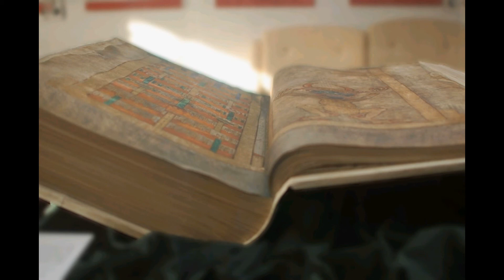LJ150418 334часть02 masterok Библия Дьявола. Скачать 470Мб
masterok Библия Дьявола. Скачать 470Мб Apr 18, 2015 16:43 Мы уже с вами изучали самую загадочную рукопись в мире, была у нас и тайна Велесовой книги и еще один кодекс : Самая странная литературная аномалия - книга Codex Seraphinianus. А теперь вот такая легенда .. Средневековье. 1230 г. В уединенной келье монастыря в Богемии (Чехии), монах, чьи ужасные прегрешения хранили в секрете, просит старших монахов сохранить ему жизнь. Этот монах принадлежал к ордену бенедиктинцев, которых называли Черными монахами. Они носили черную одежду, давали обет безбрачия и полного послушания, подвергали себя тяжелым физическим испытаниям, самобичеванию, голоданию. Однако были и среди них слабые духом, которые поддавались различным искушениям. Их ошибки сурово карались, начиная от отлучения от церкви до одиночного заключения. Грешному же монаху уготована еще более ужасная участь - его должны заживо замуровать в одну из стен монастыря. Старшие монахи были непреклонны в своем решении. Вдруг на грешника снисходит Божественное вдохновение. Он обещает, что напишет самую большую книгу своего времени, в которой будет размещаться Библия и все знания, доступные человечеству. Такая книга прославит монастырь бенедиктинцев на все времена. Монах также пообещал, что выполнит такой огромный труд всего за одну ночь. Долго упрашивал он старших монахов, пока те, наконец, согласились дать ему последний шанс на спасение. Если же он не выполнит свое обещание к утру, казнь неминуемо состоится. Грешный монах приступил к работе. Он писал книгу до полного изнеможения. Когда пробило полночь монах понял, что не сможет выполнить свое обещание, и он решил заключить страшный договор: он попросил помощи у падшего ангела - сатаны. Сатана откликнулся на призыв и помог монаху написать самую ужасную, загадочную, и самую притягательную книгу в мире. Так гласит легенда Кодекс Гигас , Codex Gigas, (или Библия Дьявола ) - это длинная рукопись XIII века из Богемии, одной из исторических земель Чехии. Рукопись, известная своими размерами и поразительным изображением дьявола на полную страницу. Поднять эту книгу, сделанную из 160 шкур, могут только 2 человека. Легенда гласит, что Кодекс Гигас был написан монахом, который после вынесения ему смертного приговора, по которому монаха должны были замуровать в стену заживо, заключил сделку с дьяволом. С помощью Дьявола монах написал книгу за одну ночь (причем, дьяволом был написан автопортрет). Как ни странно, почерк в книге удивительно четкий и одинаковый, как будто она была действительно написана в течение короткого периода времени. Тем не менее, ученые считают, что такой труд занял бы от 5 лет (если писать без перерыва) до 30 лет. Эта книга считается самой противоречивой, странной, обладающей